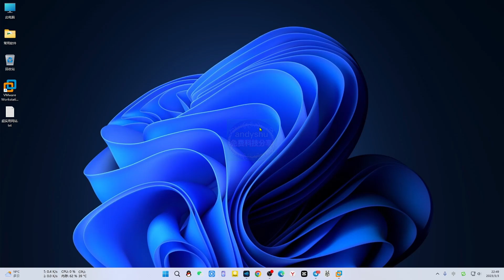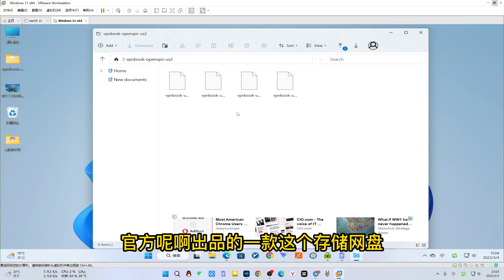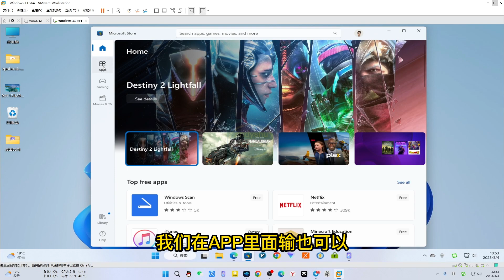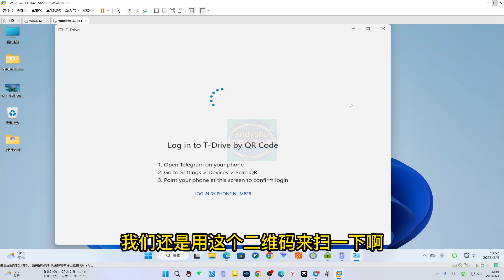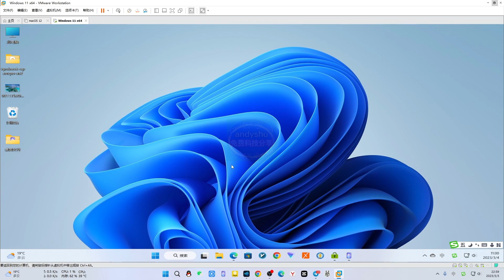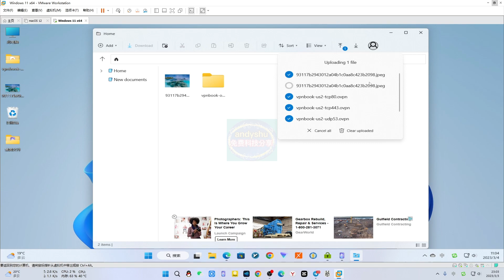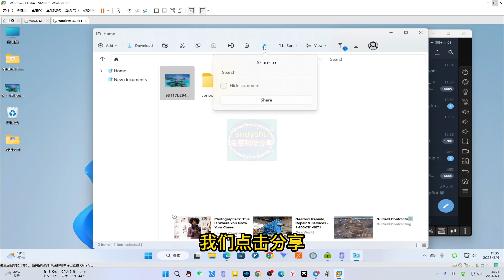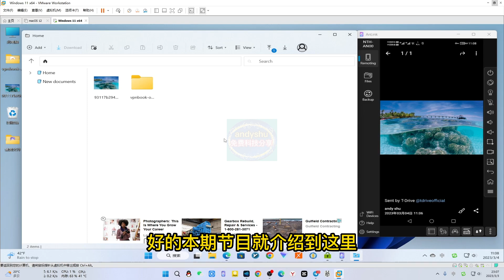T-Drive，真正无限容量的免费网盘，使用手机的TG扫码登录上传下载不限速，手机电脑都保留资料可分享给好友